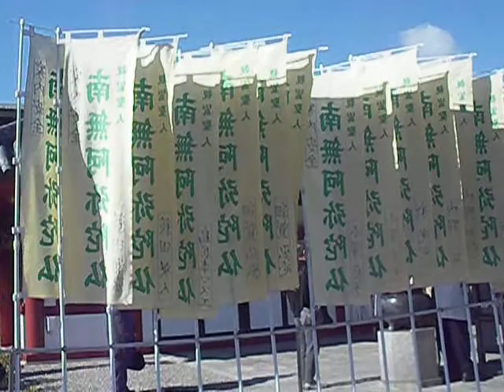Osaka - Aire en movimiento